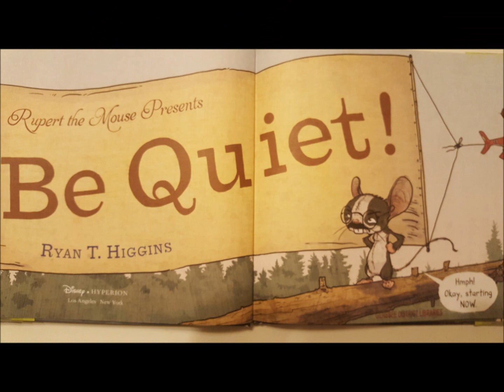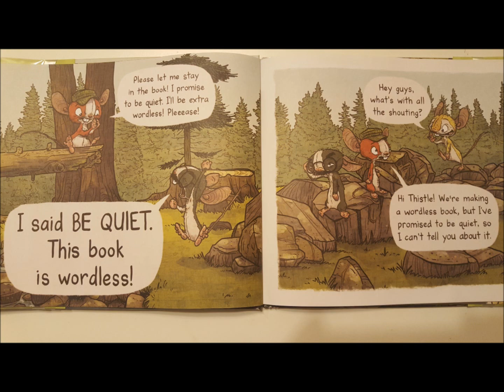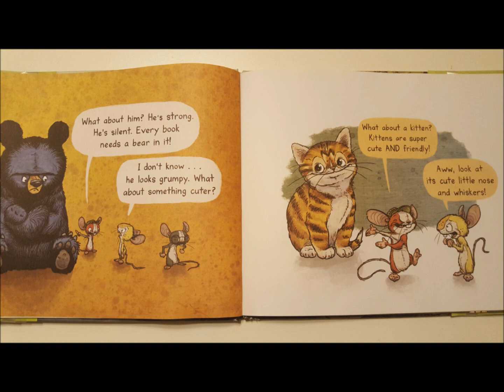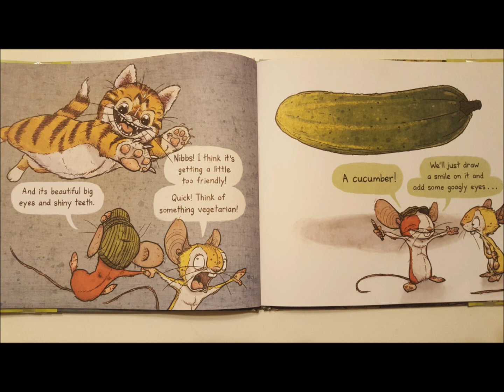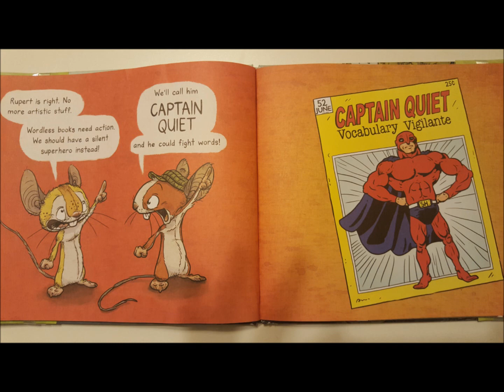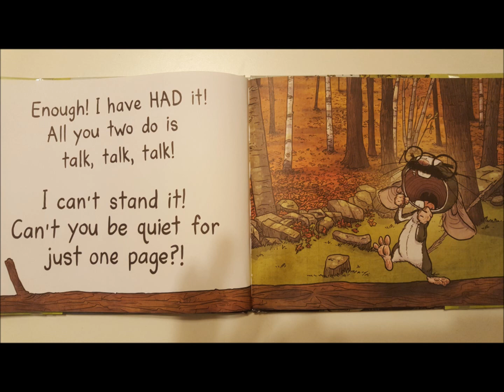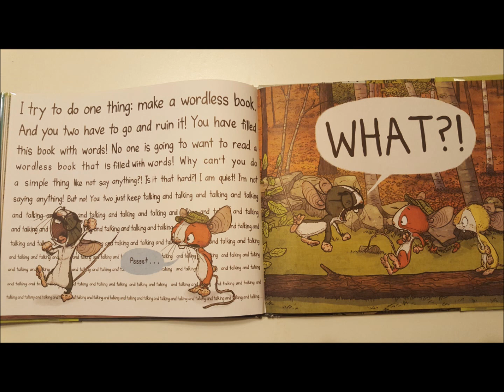Be Quiet! by Ryan T. Higgins - Read Aloud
Be Quiet!
By Ryan T. Higgins
Illustrated by Ryan T. Higgins
Disney - Hyperion

All Rupert the mouse wants is to star in a beautiful, wordless picturebook. One that's visually stimulating! With scenic pictures! And style! He has plenty of ideas about what makes a great book, but his friends just WON'T. STOP. TALKING.
Children and adults alike will chuckle at this comedic take on bookmaking from acclaimed author-illustrator Ryan T. Higgins.

**Copyright Information**
The material shown in this video is owned by the book Publisher, author and illustrator.